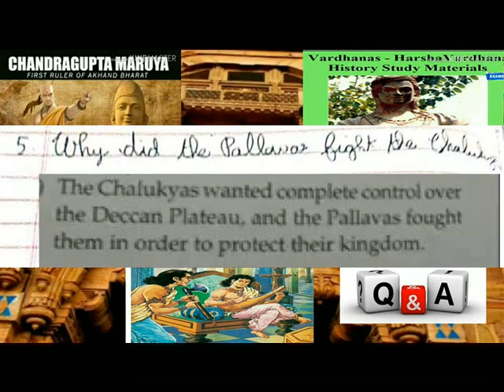INDIA FROM THE 4TH CENTURY TO 7TH CENTURY CE =PART 2 = Q &A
GRADE 6
SOCIAL LANDMARK BOOK
HISTORY LN 11
SHORT ANSWERS 3 TO 5